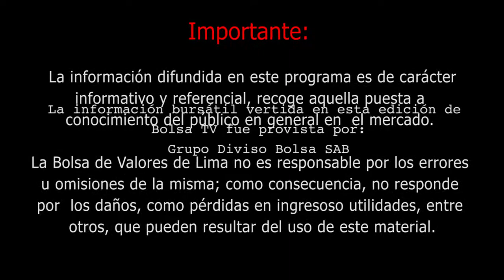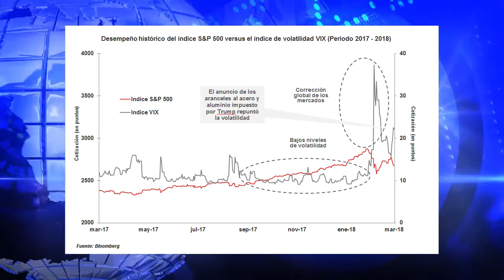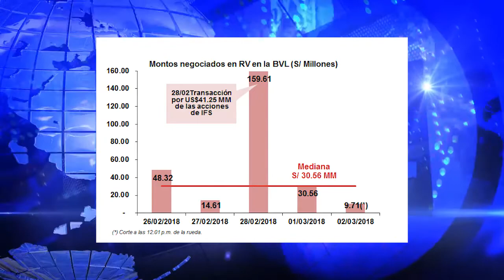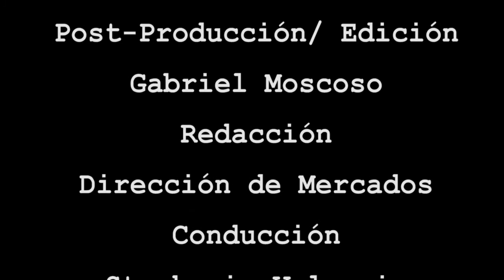BVL- Bolsa de Valores de Lima - Bolsa TV (Reporte Semanal)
¡Dale Play! ▶ Hoy presentamos el reporte semanal de los acontecimientos bursátiles más importantes de la semana.